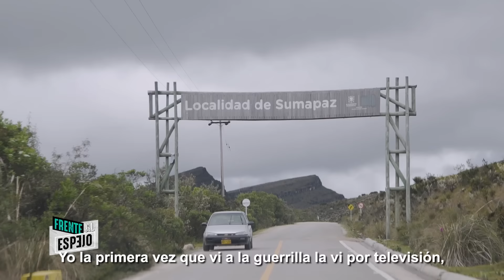RelatosParaLaNoRepetición Cap 39. Sumapaz: campesinas sin tierra.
Matilde Mora, lideresa social y defensora de la causa de las mujeres rurales, fue una de las mujeres que tuvo que salir desplazada el 20 de diciembre de 1990 ante el asedio, la estigmatización, las amenazas y la persecución de la que fue víctima por el ejercicio voluntario de su liderazgo político en la zona del Sumapaz.

Desde su experiencia como mujer desplazada, pobladora rural y lideresa social y política, conoceremos algunas de las afectaciones que el conflicto armado dejó en contra de las mujeres campesinas, sector de la población colombiana que sufrió significativos impactos a causa de la guerra.

Aparecen en esta nota:

-        Matilde Mora: Lideresa Social.
-        Marcela Rivera Ospina: Investigadora de la Comisión de la Verdad.
-        Martha Belén Hernández: Acompañante de los procesos de Matilde.
-        Libia Villalba: Instituto de Patrimonio Cultural para Sumapaz.